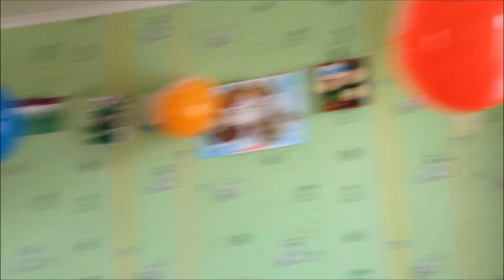День Рождения Данила\Как провести детский праздник дома?